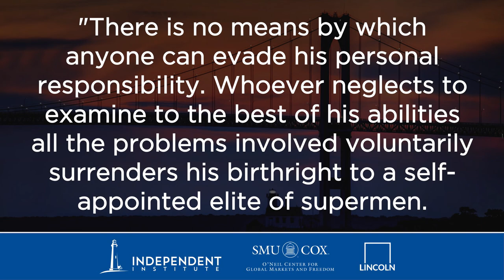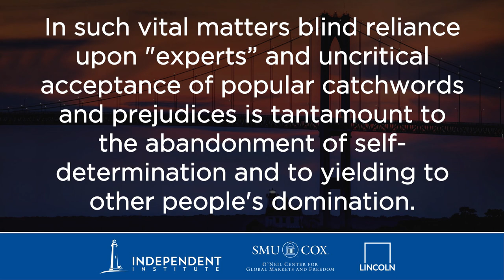Why Economics Matters? | Robert P. Murphy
Research Fellow Robert P. Murphy's presentation at the "New Bridges: Texas" conference held in Dallas, Texas on May 9, 2017.

Robert P. Murphy is a Research Fellow at the Independent Institute, Research Assistant Professor with the Free Market Institute at Texas Tech University, President of Consulting by RPM, Senior Economist with the Institute for Energy Research, and Associated Scholar with the Ludwig von Mises Institute.